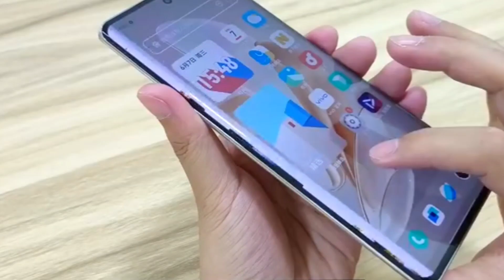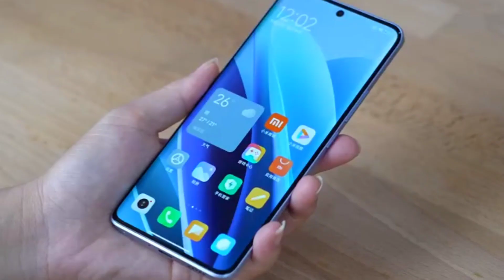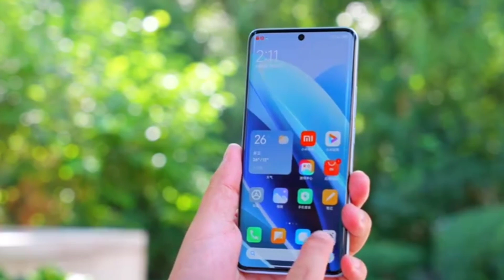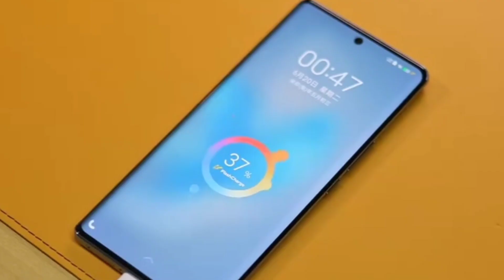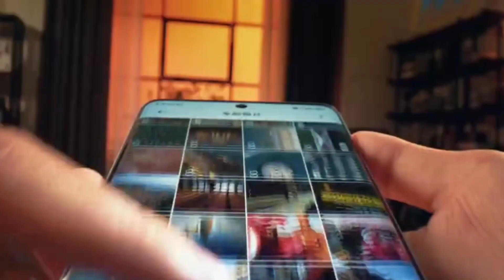Vivo V29 5G Vs Redmi Note 13 Pro Plus Full Comparison | Vivo V29 Price in India